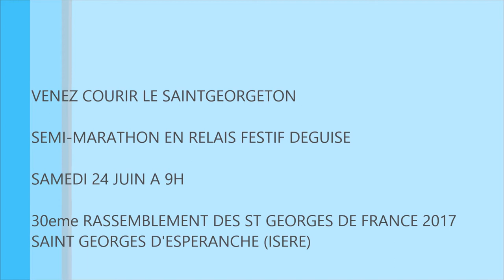Saintgeorgeton HD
Le Saintgeorgeton, semi marathon en relais , festif et déguisé à l'occasion du 30eme rassemblement des Saint Georges de France le 24 juin 2017 à 9h à Saint Georges d'Espéranche ( Isère) , film du parcours de la boucle de 3 kms.